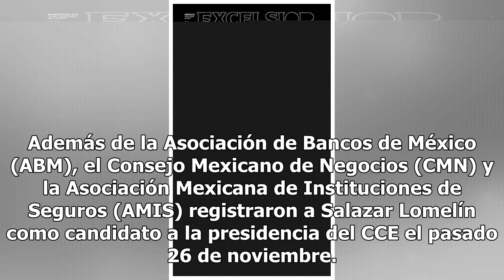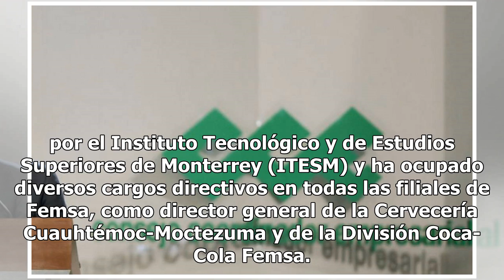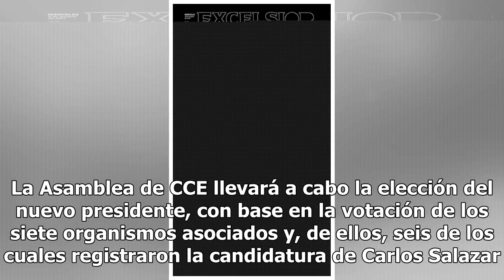Postulan a Carlos Salazar al frente del Consejo Coordinador Empresarial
Un grupo de empresarios apoyan a Carlos Salazar Lomelín como próximo presidente del Consejo Coordinador Empresarial (CCE), organismo que hoy en día dirige Juan Pablo Castañón. De acuerdo con la Confederación de Cámaras Industriales (Concamin), la Confederación de Cámaras Nacionales de Comercio, Serv...